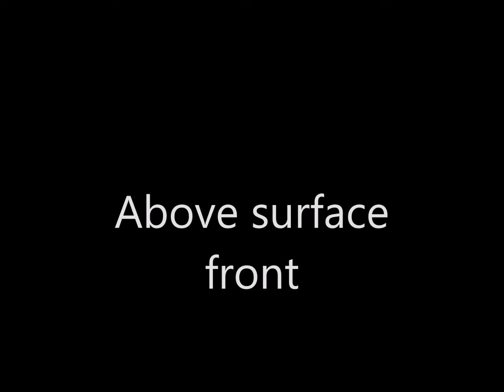Paul F Movie